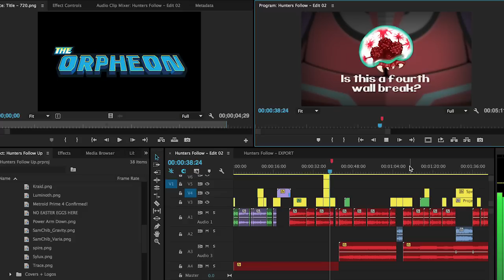Hunters Timeline - (Metroid Timeline Follow Up)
After many conversations with my viewers, one in particular question has been made to me quite a lot, that being, why did I place after Echoes in my Metroid Timeline Video, and I wanted to make a video to clarify my reasons.

Follow The Orpheon on Social Media!